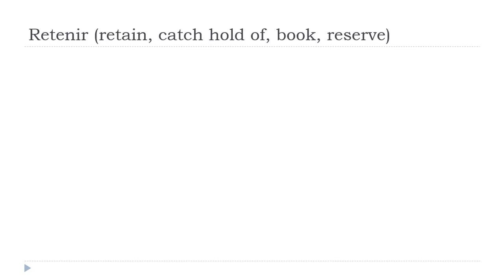学习法语 # 中国的法语课 = Retenir # Indicatif Présent